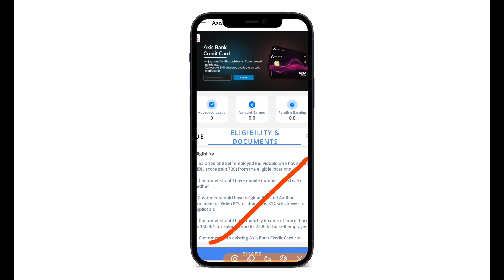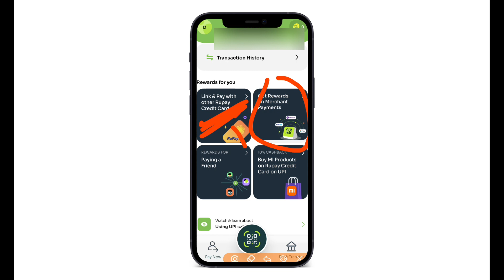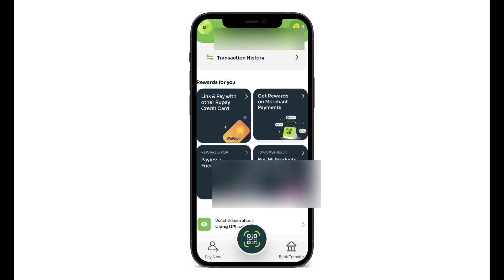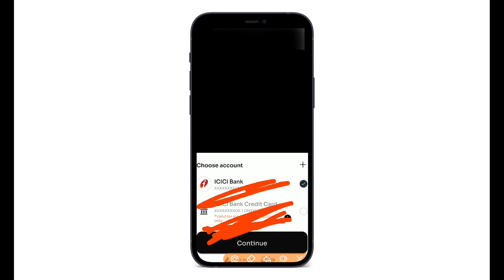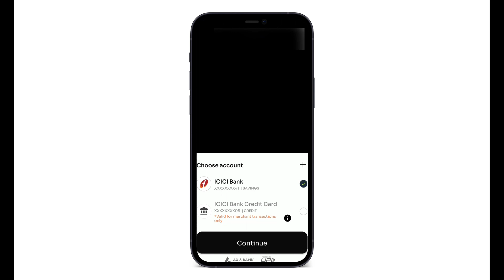Kisi Wallet Exclusive Update 2024! trickydharmendra! Kiwi Axis Credit card!